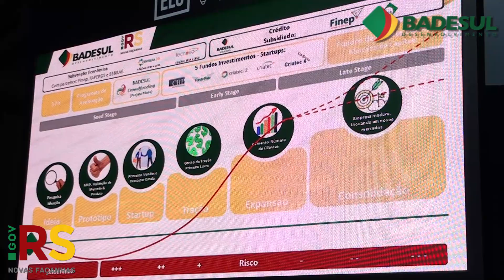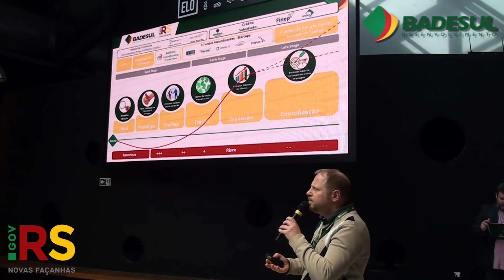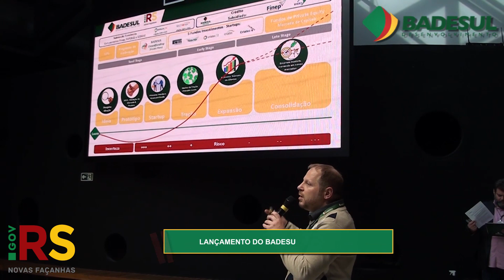LANÇAMENTO DO BADESUL STARTUP E INAUGURAÇÃO DO COWORKING BADESUL - ELIAS GRAZIOTTIN RIGON - DISCURSO